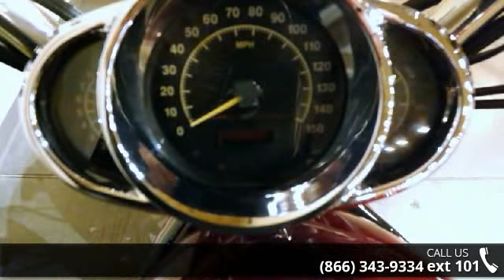2010 Can-Am Spyder Roadster RT